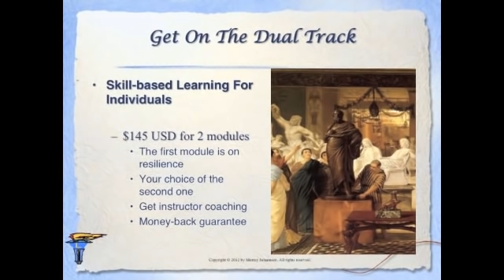Tough of Nails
This is a video trailer that looks at developing mental toughness, perseverance and resilience. To access the course, program, go to:

COURSE DESCRIPTIONS for all public courses can be found at: LegaceeAcademy.org. One can also ENROLL at the site for upcoming classes.

FOR TOUGH AS NAILS: Enhancing Persistence and Mental Toughness

OR
To set up an appointment to chat